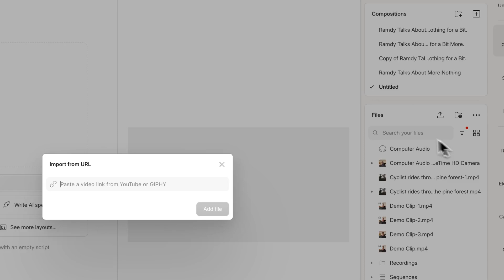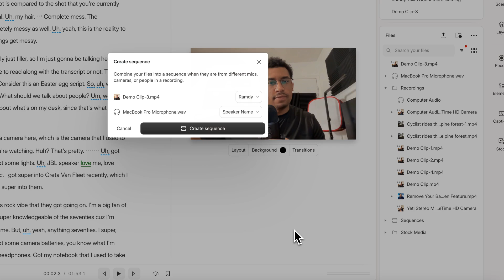Fast, Accurate Speech-to-Text with AI Transcription I Descript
In this video, Ramdy shows you how to transcribe media in Descript using speech to text technology. Whether you need to transcribe video or audio files, Descript has you covered. And with 23 languages available, you have a lot of options to choose from. Ramdy also shows you how to combine multiple files into a multi-track sequence, which makes editing multi-person podcasts, video podcasts, and interviews a breeze. By the end of the video, you'll be fully equipped to edit your audio and video just like a text document.

Chapters:
00:00 - Intro
00:17 - Importing a file
00:37 - Assigning speakers
01:33 - Adding transcribed media to existing script
1:57 - Outro